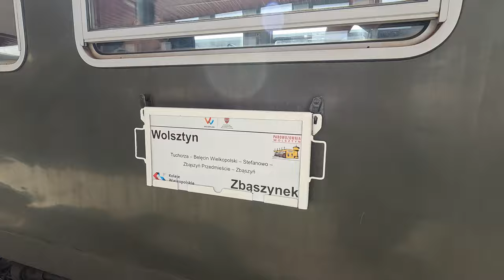Wolsztyn Juni2024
Ein Besuch im Eisenbahnmuseum in Wolsztyn in Polen. Das Video ist ein Mix aus Fotos aus dem Museum und Videos der Lok Pt47 im Plandienst am Bahnhof von Wolsztyn.